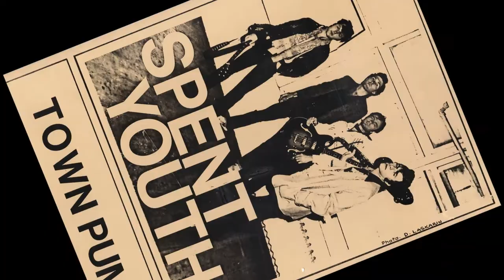A place for everyone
A Place for Everyone: a Mead/O'Neal original, hard punching guitars and bass with a biting sax solo and snarling lyrics: suburban youth fight back against getting slotted in life. Recorded 1983 Ocean Sound .

Spent Youth's ongoing club appearances at the Railway Club, Town Pump and American Hotel were the rehearsals for these recordings, made at Bullfrog Recording Studio and Ocean Sound, 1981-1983. The recorded results reveal a tight ensemble sound that could only have come from many nights of performing together.

The Spent Youth sound can be best described as rockabilly/reggaebilly, a unique style that reflects the many influences and  sounds of the 1980's era and before, back to the roots of rock and roll, country and R&B. These 17 tracks are the shared passions and staples of Spent Youth's dance tune repertoire, the generators of memories from a unique musical time.
The accompanying newspaper reviews and visual achieves reflect and tell the story of music making in the 1980's, a true mirror of this quickly fading  era; a time of newspapers, posters and the pre digital, analog world.

special thanks : Kirk Smith, Dino Wilson, Doug Lane, Dan (the Witness) Payette, Daniel Ebert (photos and logo),Daniel Laskarin(photos), Harvey Yen, Mark Lynch(photos),Graeme Elliot (photo) Al Remple, John F.Snyder III, Warren Ash, Kat Hendricks, Chris Jones, Officer Doyle, Timbre Productions,  Steve Pugsley, Tom Keenlyside, Ellie O'Day, Alex Varty, Neal Hall, Steve Newton , Tom Harrison, John Tanner,  Danny Parslow,  Boswell,Blue and the 2 Linda's, and video by Don Xaliman of Melodic Energy Studios.

Mark Armanini, August 2020.